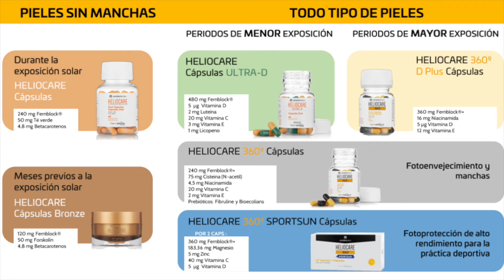La GUÍA DEFINITIVA de las CÁPSULAS de protección solar ☀️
♡♡ ¿NECESITAS UNA RUTINA PERSONALIZADA? ♡♡
Actualmente para gestionar las consultas y las rutinas lo estamos haciendo a través de una plataforma para nosotros es mucho más sencillo y más rápido. Te dejo el enlace para darte de alta.

Quieres conocer TIPS "SUPER SECRET" sobre belleza y salud, recibir promociones flash muy exclusivas, apúntate a nuestro canal de Telegram. Es muy sencillo solo tienes que hacer
♡♡ ENLACES TIENDA ONLINE ♡♡
♡♡ ¿TIENES ALGO QUE CONTARNOS O PREGUNTARNOS? ♡♡
♡♡¡ECHA UN VISTAZO A NUESTRA TIENDA ONLINE! ♡♡
NUESTRAS REDES SOCIALE
QUIENES SOMOS
Mi nombre es Tamar y soy la Titular de la Farmacia Rego Lodos. Vengo de una familia de larga tradición de farmacéuticos. Mientras otros niños jugaban a casitas yo jugaba en la rebotica de la farmacia de mi abuelo a dispensar aspirinas. No siempre quise ser farmacéutica, pero desde el primer día que me puse detrás del mostrador como farmacéutica supe que este era mi sitio.
Disfruto cada día de mi trabajo y de mi equipo, sin el cual no podría hacer mi sueño realidad. Una farmacia orientada a la prevención de la salud desde el lado más humano y cercano.
A día de hoy tengo la suerte de contar con un equipo increíble  de profesionales con las que puedo disfrutar y compartir esta gran profesión.
En este canal me gustaría poder dar respuesta a todos tus dudas de salud y belleza.
Ahora ha llegado el momento de que nos conozcamos... ¿nos cuentas un poco sobre ti?
Un besazo